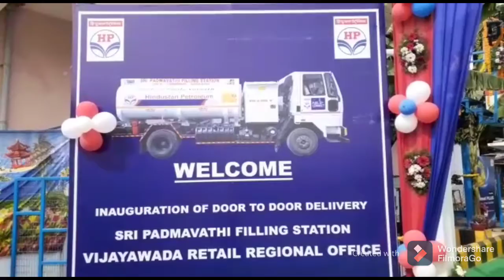శ్రీ పద్మావతి ఫిల్లింగ్ స్టేషన్ లో డోర్ టు డోర్ ఆయిల్ సప్లైయ్ వాహనం ఘనంగా ప్రారంభం..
ఆటో నగర్ 1వ లైన్, భజరంగ్, గుంటూరు...